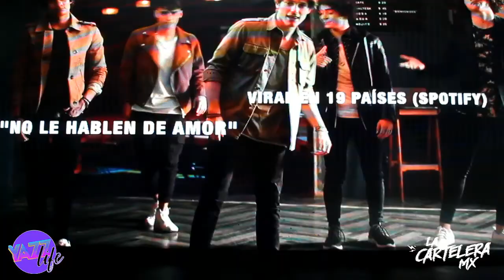Modo avión tour cd9|| Yazzlife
cd9 presenta su nuevo tour: Modo Avión Y hablan sobre algunas sorpresas